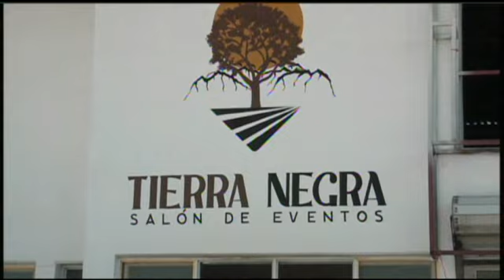83 Aniversario de Esperanza García Diaz ( 1a Parte)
Evidencia muy Significativa de la celebración del 83 aniversario de Tía Esperanza.( 1a. parte )